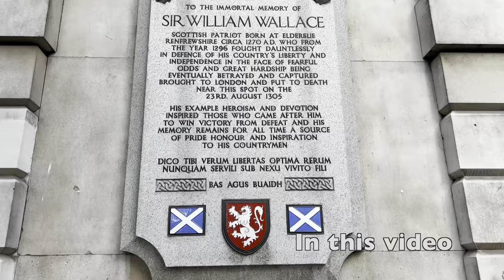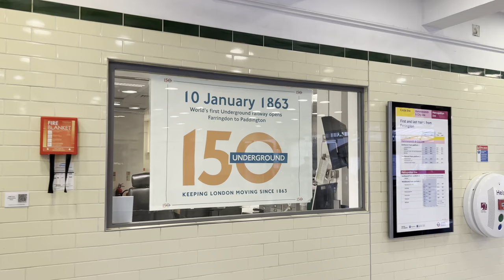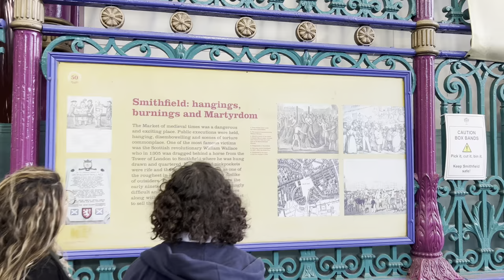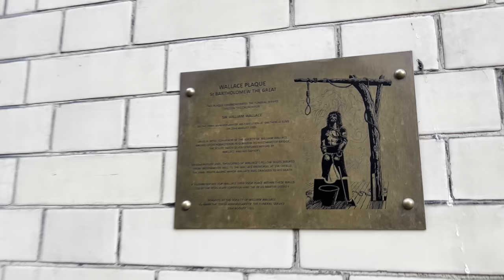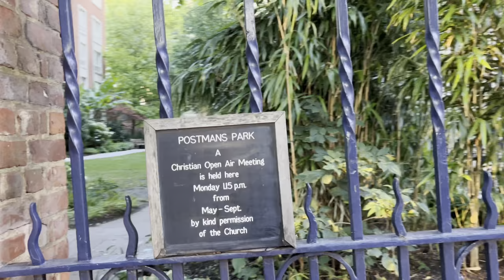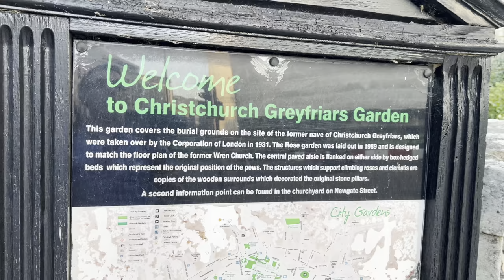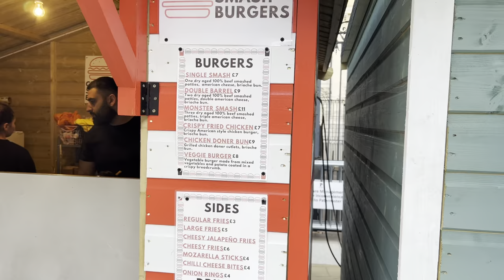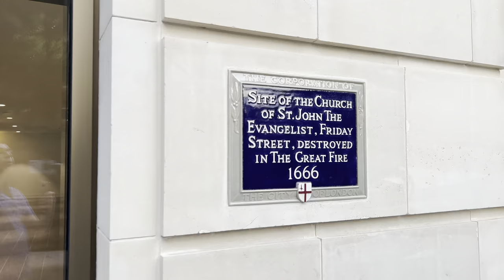London walk 🇬🇧 FARRINGDON, Smithfield Market to St Paul’s Cathedral | Walking tour 4K HDR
It is a London walk in summer from FARRINGDON, Smithfield Market, St Bartholomew the Great, (Christchurch Greyfriars Church Garden to St Paul’s Cathedral |  Walking tour 4K HDR

Welcome!  Filmed July 2022.

You can see:

00:00 Intro
01:47 Saffron Hill
01:56 The One Tun Pub & Rooms
02:45 Farringdon Road
02:56 Cowcross Street
03:45 Farringdon Train station
05:43 The Three Compasses (Pub)
08:04 Smithfield Market
11:32 William Wallace Memorial Plaque marking the place of Wallace's execution
12:04 St Bartholomew's Gatehouse
In 1595 a local resident seized the opportunity to build a new residence atop the remains of the nave’s southern doorway, specifically a two storey timber framed house with a small attic.
A statue of St Bartholomew, one of the 12 Apostles, who the Priory and adjoining hospital were named after.
This is not the house where Queen Mary I (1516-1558) ate chicken and drank red wine whilst watching Protestant martyrs burn at the stake; in fact, Mary had died some forty years before this gatehouse was even built.

13:07 St Bartholomew the Great (Anglican church)
14:49 Oldest house in the City of London
15:21 Cloth Fair.
16:39 The Hand and Shears
18:59 Butchers’ Hall
20:59 King George V Building, St Bartholomew's Hospital NHS
21:16 Postman’s Park opened in 1880 on the site of the former churchyard and burial ground
21:41 Rowland Hill Sculpture
22:33 Christchurch Greyfriars Church Garden
24:52 St Paul’s Cathedral
The first St Paul’s Cathedral
25:45 Paternoster Square
25:55 London Stock Exchange
28:09 Temple Bar
31:52 New Change
34:29 Reflection Garden

Video search:
London Walking,
London 2022,
London
Visit London
2022 Walk in London
Hidden London,
London history,